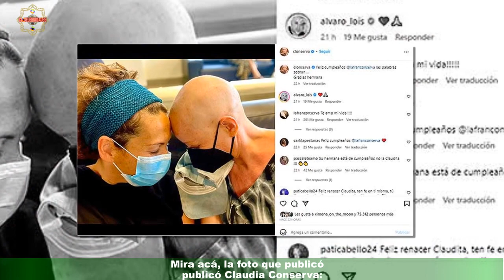Claudia Conserva reaparece en las redes para publicar saludo de cumpleaños a su hermana | Virales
El 2022 fue un año especialmente duro para Claudia Conserva luego de que fuese diagnosticada con cáncer de mama.Desde entonces, y hasta ahora, la animadora se había mantenido en un muy bajo perfil,enfocada en el tratamiento de su enfermedad.